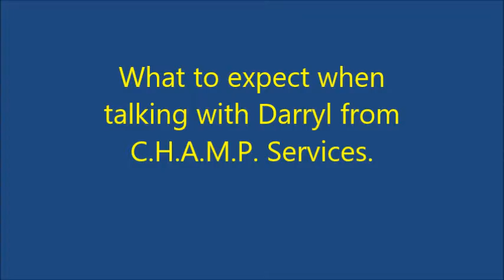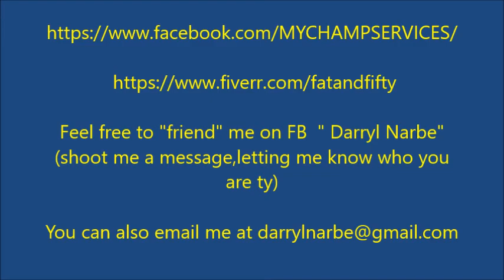What to expect when talking to me at C.H.A.M.P. Services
Thank you for your interest in CHAMP Services.
Feel free to "friend" me on FB  " Darryl Narbe" (shoot me a message,letting me know who you are ty)

My name is Darryl "Fat and Fifty" Narbe, and welcome to my weight loss journey! This video is another video in my weight loss journey 2017 series! This weight loss journey 2017 video is all about my day on  2017. In this video, you will get more information in regards to my weight loss journey. You can also see how much I have grown and changed since beginning this weight loss journey! Overall, I am quite happy with how this weight loss journey 2017 is going, and I will continue updating you all with videos as time goes on!

Also, remember to leave a like rating on today's video and also a comment on what you think I can improve on, or any weight loss questions or weight loss tips you might have!